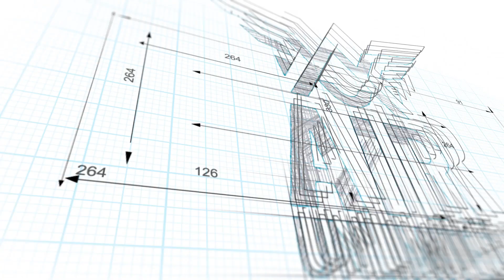32 Flynn Ct St, Catharines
🏠 Welcome to Air Unlimited Corp - Your Premier Real Estate Photography & Videography Team in Canada! 🏠

📸 Are you ready to experience the true essence of Canadian real estate? Prepare to be amazed by our stunning and captivating videos showcasing the beauty of homes all across this great nation.

🌟 At Air Unlimited Corp, we take pride in capturing the soul of each property we shoot. From cozy condos in bustling cities to sprawling estates nestled in serene landscapes, we bring out the unique character and charm of every home.

🎥 Our skilled team of photographers and videographers employ state-of-the-art equipment and cutting-edge techniques to ensure every frame tells a story. We go above and beyond to make your property stand out in the competitive real estate market.

Visit our to explore our portfolio and learn more about the magic we can create for your listings.

Join us in capturing the beauty of Canadian homes, one frame at a time!